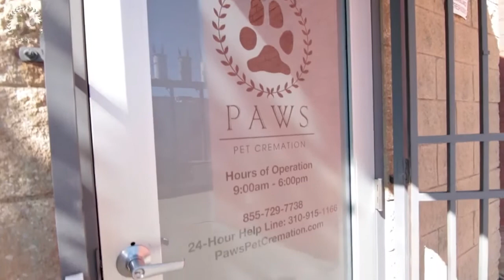Paws Pet Cremation | Who We Are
Competitively priced, superior customer service, LA's Trusted Leader in Private Pet Cremation. 24/7 compassionate help available.

We offer:

Individual Pet Cremation - Also referred to as private cremations, individual cremations occur by one body at a time. All cremations at Paws Pet Cremation are individual.

24/7 availability - Someone will always be available to take your call.

A dedicated facility - Our state of the art facility is equipped with two crematoriums. We own and operate our own facility and your pets never leave our care.

Final viewing- Our facility includes a viewing room where pet families can arrange to pay their final respects. It is complimentary to use our space and pet families are welcomed to invite their friends and family to share this moment.

Witness of cremation - Pet owners are allowed to be present prior to and during the cremation of their animal and during the removal of the cremated remains from the chamber. An appointment is required.

Same day pick ups at your home or vet hospital. Although pet parents are welcomed to visit and transport their pets directly to our facility, we offer pick up services. We can come to your home or preferred pet hospital to pick up your pet. Our response time is usually in 2-3 hours.

Priority Cremation - Our standard turnover time is 3-4 days but we offer an expedited cremation for a nominal fee. A same day cremation is possible if your pet is brought into our facility before 1pm, if not will be performed next day.

Paws Pet Cremation was founded after Nicole and Rebecca faced the devastating loss of their beloved 7-year-old rescue dog, Joey. Needless to say, Nicole and Rebecca thought of Joey as a full member of their family.

Joey, a beautiful shepherd mix who looked like a purebred shepherd, had been growing increasingly ill. Nicole and Rebecca could not bear the thought of losing her. For close to three years they lovingly cared for Joey, doing everything they could to try to nurse her back to health. Eventually, though, Joey's brain damage became too great. Nicole and Rebecca had to make the excruciatingly difficult decision to euthanize Joey. Then they faced additional decisions regarding what to do with their adored pet's remains and how to cope with the loss.

After that very challenging experience, and in Joey's memory, Nicole and Rebecca made the decision to open a business that would offer individual animal cremation services, giving other pet lovers a loving option for aftercare.